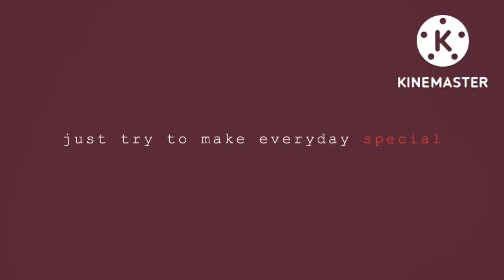Buatip Buasak Midi's mom.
Midi's mom.